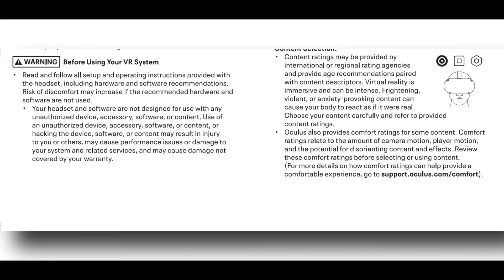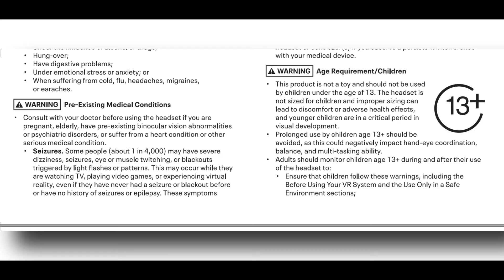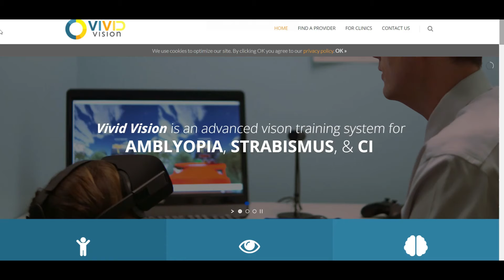🥽Does VR cause eye damage ? Kya VR se aankhen kharab hoti hain?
Kya VR se sach me aapke aankon ki nuksan hai kya kya research hue hain isko leke science kya kehta hai chhote se video me bht kuchh dalne ki koshish ki hai shayad aapko aachha lage.